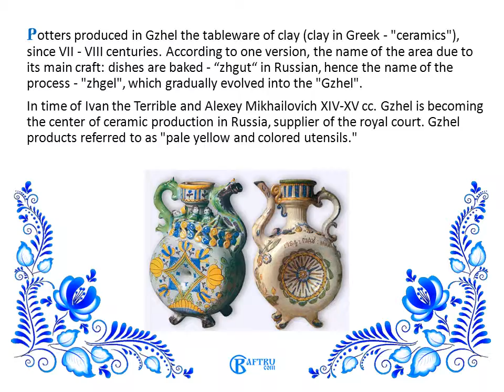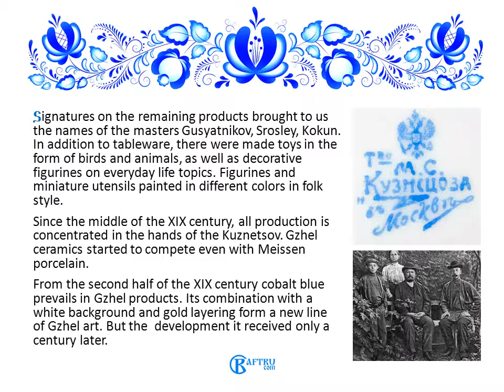Gzhel history, technology, features.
History, technology and features of Gzhel painting to the music of Tchaikovsky.